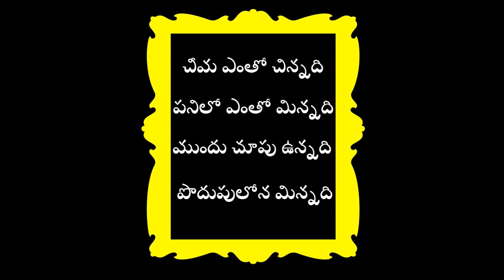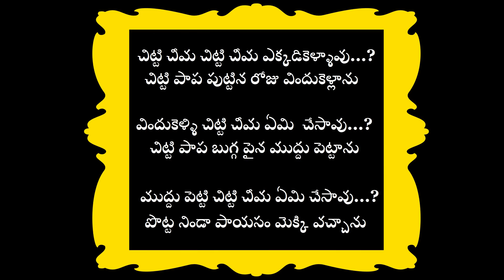Chitti Cheema | Telugu Rhymes for Children | Telugu Baby Songs | Ant Rhymes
Hello Children New  Telugu Rhymes for children 3D Rhymes kids and Baby songs with funny cartoon animation rhymes with animals.  In this channel we are upload lot more 3D rhymes in Best Popular Telugu , Hindi, and English Nursery Rhymes like Chitti chilakamma, Bava Bava Panneru,Kothi Bava Pellanta,Aloo Ke Chalu Beta,Machli Jal Ki Rani Hai,more Collections